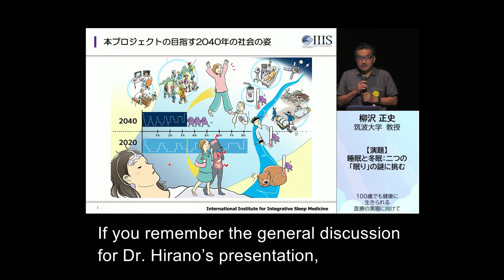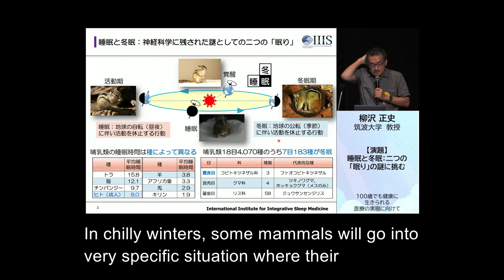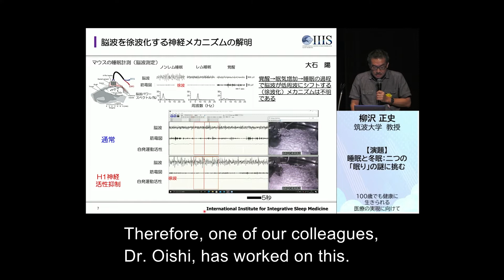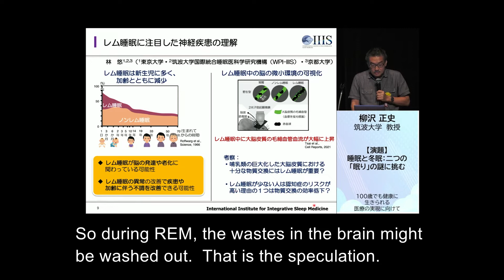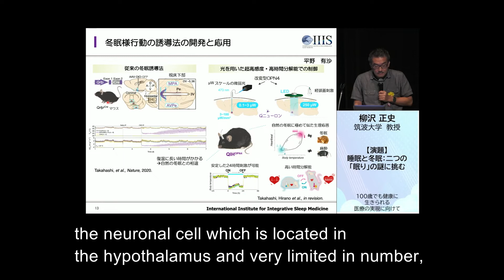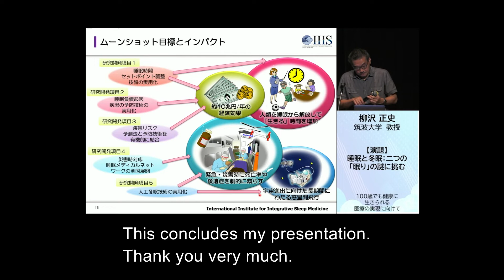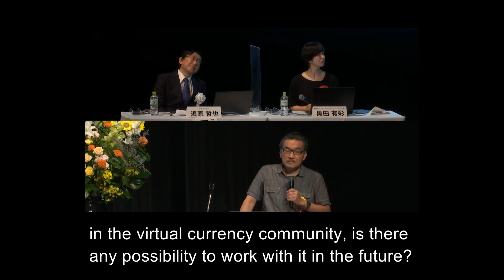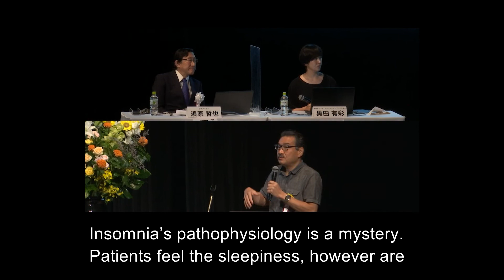MS7 Symposium2022_8「睡眠と冬眠：二つの「眠り」の謎に挑む 」"Sleep and Hibernation: Deciphering the Mysteries"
AMEDは、2022年7月16日に「100歳でも健康に生きられる 医療の実現に向けて-ムーンショット目標7 シンポジウム2022-」を開催しました。
本シンポジウムの内容を、 (1)から(10)まで10個の動画でご紹介します（英語字幕付き）。他の動画は、下記の再生リストからご覧になれます。
AMED held “Toward the Realization of Medical Care that Enables People to Live Healthy Even at Age 100 - Moonshot Goal 7 Symposium 2022-” on July 16th, 2022. The contents of this symposium are introduced in 10 videos from (1) to (10) (with English subtitles). Other videos are available from the playlist below.

研究進捗（2）セッション Research progress report(Part2)　Session
【座長】Chairman
須原 哲也（量子科学技術研究開発機構　副所長）SUHARA Tetsuya (Deputy Director General, National Institutes for Quantum Science and Technology)
黒田 有彩（株式会社アンタレス/宇宙タレント）KURODA Arisa (Talent, antales Inc.)

8 「睡眠と冬眠：二つの「眠り」の謎に挑む 」"Sleep and Hibernation: Deciphering the Mysteries“
柳沢 正史（筑波大学　教授）YANAGISAWA Masashi (Professor, University of Tsukuba)

プレゼン資料(日本語、英語)は下記のそれぞれの開催案内ホームページからダウンロードできます。

この動画に関連するホームページは以下の通りです。
The website related to the video is as follows.

【100歳でも健康に生きられる 医療の実現に向けて-ムーンショット目標7 シンポジウム2022 -開催報告】
【Report of the Event, Toward the Realization of Medical Care that Enables People to Live Healthy Even at Age 100 -Moonshot Goal 7 Symposium 2022-】

【ムーンショット型研究開発事業について】

【基金事業課　シンポジウム・講演会・研究成果動画】
【Division of Moonshot Research and Development Program：
Video of Symposiums, Lectures and Research Results】